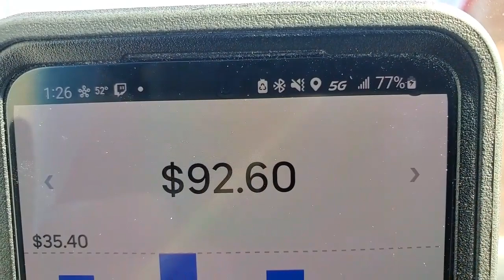USPS : Updates Other Job Opportunities Decent Day delivering Uber Eats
Some other delivery (full time) jobs I'm trying for. Decent day delivering and some POV deliveries. Come along for the ride!